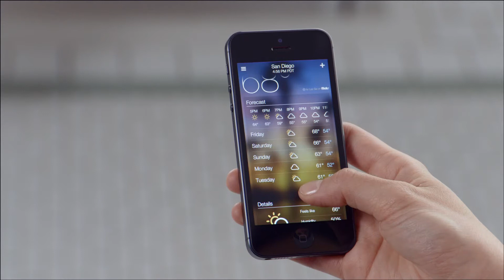Die neue Yahoo! Wetter-App (deutsche Version)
Da scheint die Sonne auf dem Smartphone -- Yahoo! Wetter-App für iPhone, iPod und iPod touch verbindet Vorhersage mit Fotos der Flickr-Community. Die Wetteraussichten sind großartig.

Yahoo! Wetter-App im AppStore herunterladen